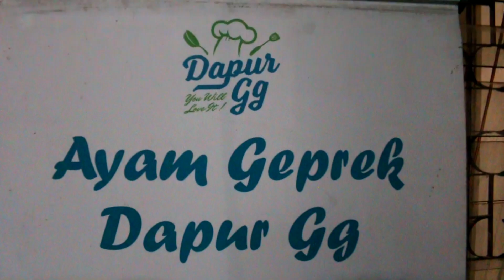Ayam 6 Rasa dengan Omset RATUSAN Juta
Assalamu'alaikum Wr.Wb
Hallo teman-teman.
Minggu ini, perdana Rena Reni dapat undangan Mukbang.
Mukbang di Dapur GG yang sedang hits di kalangan milenial Kota Bandung. Terkenal dengan ayam geprek 100 % tanpa tulang.

Terimakasih telah support RENA RENI CHANNEL

Editor : Sandi Mujib
Tempat : Dapur GG
Kameramen : Sandi Mujib & Robbi Nur Hamzah
Alat Rekam Video : Canon 70 D & Canon M6
Edit Video Menggunakan : Adobe Premiere
Produksi : Harmonis Manajemen

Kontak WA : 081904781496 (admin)